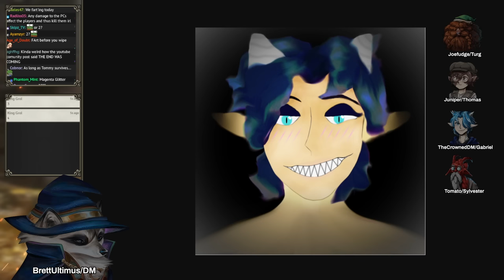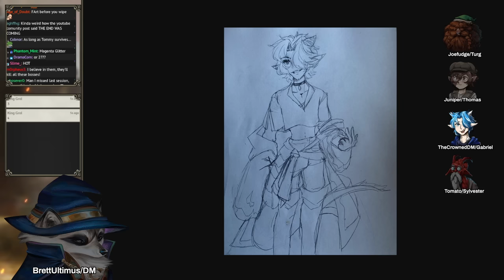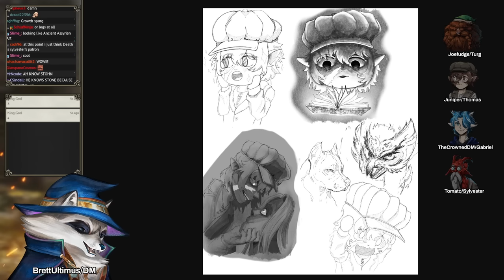Lost Mines of Phandelver / Phandelver and Below HARDCORE Session 12 | D&D / DND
BrettUltimus DMs Lost Mine Of Phandelver / Phandelver and Below HARDCORE in the World of Io/Ioverse campaign setting for D&D 5e! Starring Joefudge, Juniper, CrownedDM, and Tomato

johnnytuxedo
IO Publishing Map Team
Levodoom, Actionpants, generalheal spyro, nan shenanigans, nathgon, shaeelevar
May include Art from:
Magikfire, Lineos
Additional Credits Include:
Maps: dransky, Moonlight Maps
Music : Dragon Crown, Valkyria Chronicles, Tactics Ogre:Reborn, Caravan Stories, Oboromuramasa, Unlimited Saga, Silent Hill 3
Additional Art:

Lost Mine Of Phandelver HARDCORE and all World of IO/IOverse games are unofficial Fan Content permitted under the Fan Content Policy. Not approved/endorsed by Wizards. Portions of the materials used are property of Wizards of the Coast. ©Wizards of the Coast LLC.
Dungeons & Dragons (commonly abbreviated as D&D or DnD) is a fantasy tabletop role-playing game (RPG) originally designed by Gary Gygax and Dave Arneson. It was first published in 1974 by Tactical Studies Rules, Inc. (TSR).It has been published by Wizards of the Coast (now a subsidiary of Hasbro) since 1997. The game was derived from miniature wargames, with a variation of the 1971 game Chainmail serving as the initial rule system. D&D's publication is commonly recognized as the beginning of modern role-playing games and the role-playing game industry. In January 2012, Wizards of the Coast announced that a new edition of the game, at the time referred to as D&D Next, was under development. In direct contrast to the previous editions of the game, D&D Next was developed partly via a public open playtest. An early build of the new edition debuted at the 2012 Dungeons & Dragons Experience event to about 500 fans. Public playtesting began on May 24, 2012, with the final playtest packet released on September 20, 2013. Mechanically, 5th edition draws heavily on prior editions, while introducing some new mechanics intended to simplify and streamline play. Skills, weapons, items, saving throws, and other things that characters are trained in now all use a single proficiency bonus that increases as character level increases. Multiple defense values have been removed, returning to a single defense value of armor class and using more traditional saving throws. Saving throws are reworked to be situational checks based on the six core abilities instead of generic d20 rolls. Feats are now optional features that can be taken instead of ability score increases and are reworked to be occasional major upgrades instead of frequent minor upgrades. Dungeons & Dragons immerses you in a world of adventure. Explore ancient ruins and deadly dungeons. Battle monsters while searching for legendary treasures.
LOST MINE OF PHANDELVER/PHANDELVER AND BELOW
Explore subterranean labyrinths! Plunder hoards of treasure! Battle legendary monsters! The Dungeons & Dragons Starter Set is your gateway to action-packed stories of the imagination. This box contains the essential rules of the game plus everything you need to play heroic characters on perilous adventures in worlds of fantasy. Ideal for a group of 4 to 6 players, the Dungeons & Dragons Starter Set includes a 64-page adventure book, a 32-page rulebook for playing characters level 1-5, five pre-generated characters with character sheets and supporting reference material, and six dice. In Phandelver and Below: The Shattered Obelisk, journey to the beloved town of Phandalin, where a malevolent cult threatens to overtake the region. Together with your party, solve mysteries and stamp out growing corruption as you uncover more about the peculiar happenings plaguing the town. Discover what lurks below in this high-fantasy adventure that begins with the familiar story of Lost Mine of Phandelver and then delves into the perilous Underdark.

CHAPTERS:
0:00 Fanart
8:50 Session